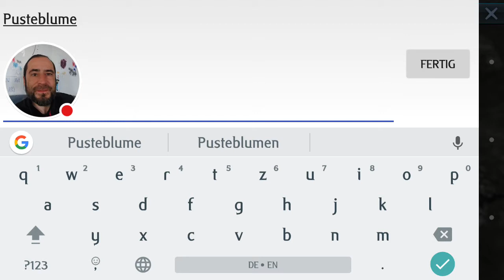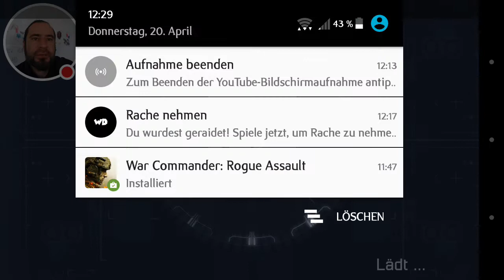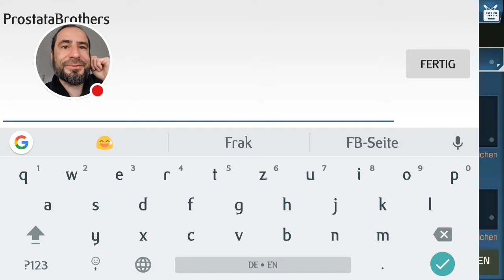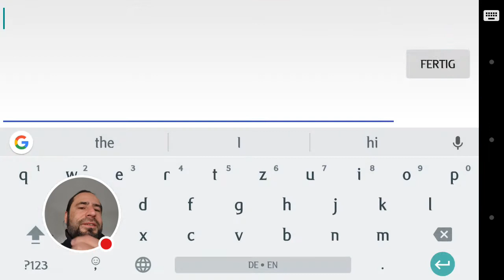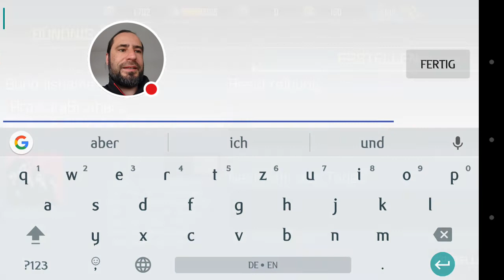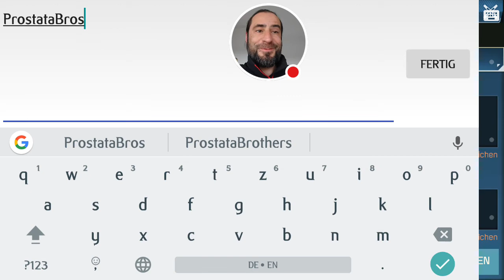The Beginning #01 Lets play "Rogue Assault"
Neues LP und ich check mal gar nichts :D